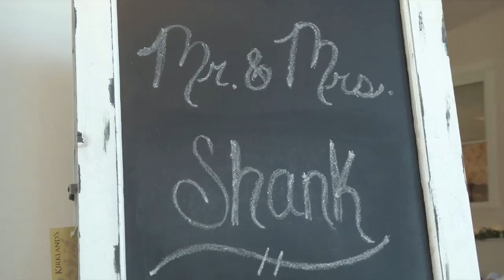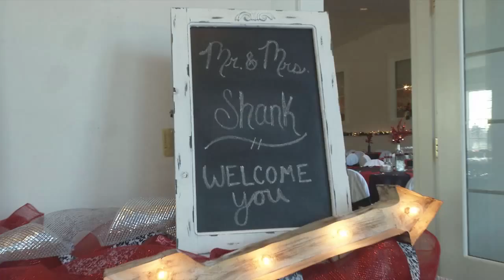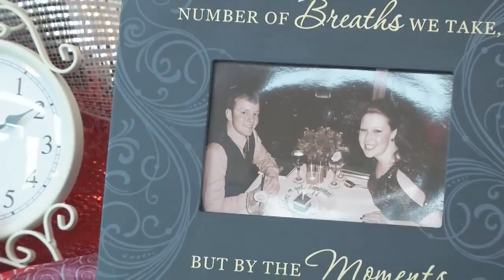Katie and Ryan Shank's Wedding Video Montage 12-31-2014 720P HD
Katie and Ryan tied the knot on the last day of the year at the Country Mansion in Dwight IL and it was a perfect day, yes it was a little cold, but filled with warm joy for this loving couple.

Video Production by Creative Digital Masters